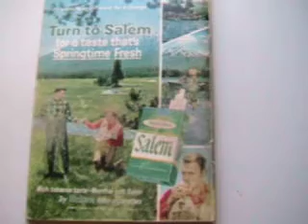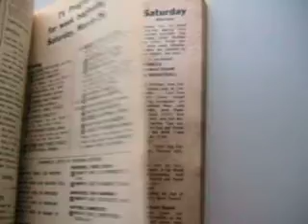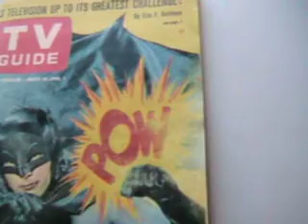Batman 1966 TV Guide Adam West ebay auction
Up for bid on ebay item # 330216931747

TV Guide BATMAN

March 26 1966  issue #678

5 page cover story Batty over Batman

Review of  SECRET AGENT

Flipper star Ulla Stromstedt
In  THE AVENGERS
Errol Flynn's widow  Patrice Wymore
Original Edition Not a Reprint

Eastern New England Edition